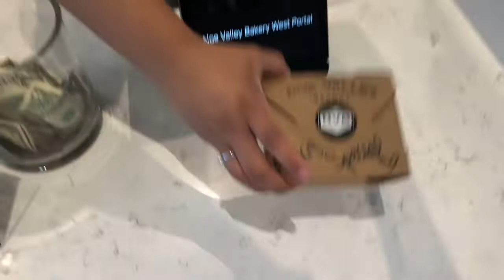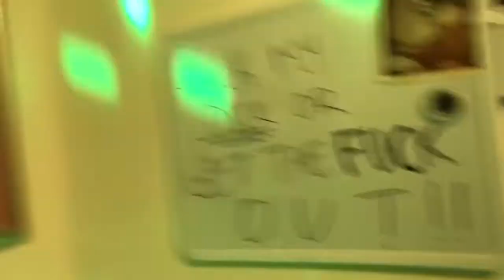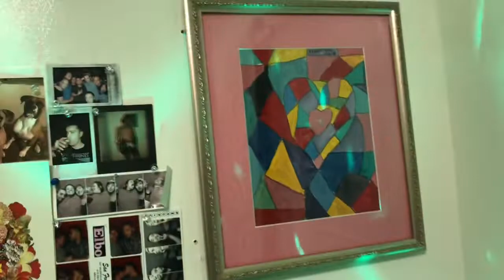CATCHING DADDIES AT THE BEACH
Hey friends, today’s my sixth anniversary in the city. I want to celebrate tonight but I’ll post that video on Friday.